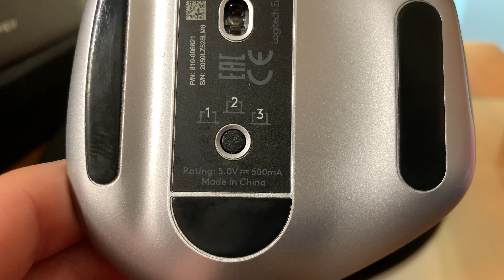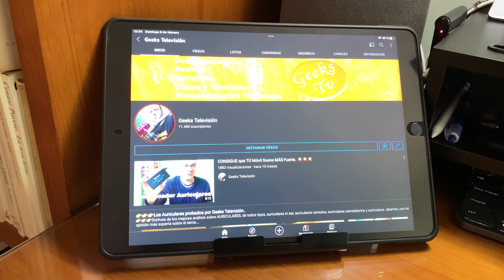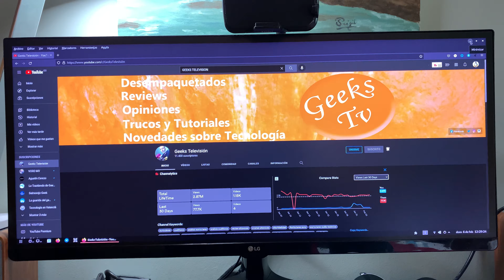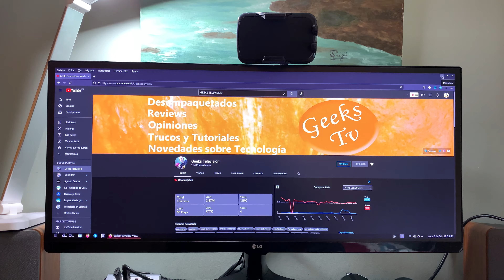Setup Tour MINIMALISTA BARATO donde GRABO y EDITO mis Vídeos GEEKS TELEVISIÓN